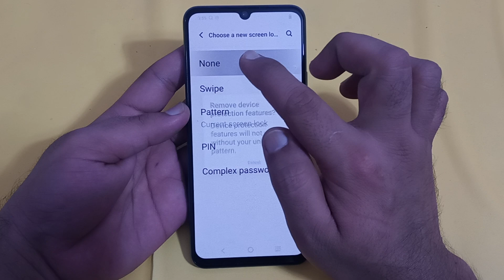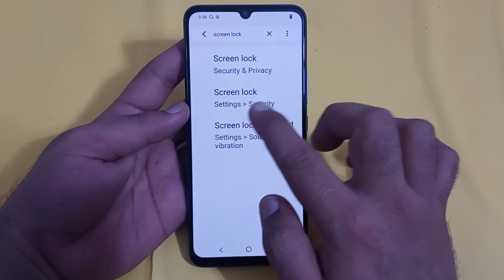pattern lock setting Vivo y72, how to remove pattern lock in Vivo y72